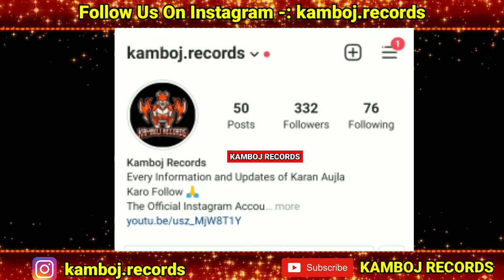Karan Aujla New Song | Karan Aujla New Song Shooting | BacDaFucUp Karan Aujla | Bdfu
bacdafucup,
bacdafucup karan aujla teaser,
bacdafucup karan aujla status,
bacdafucup karan aujla whatsapp status,

lahoria production,
karan aujla,